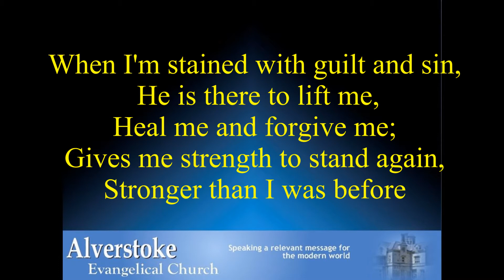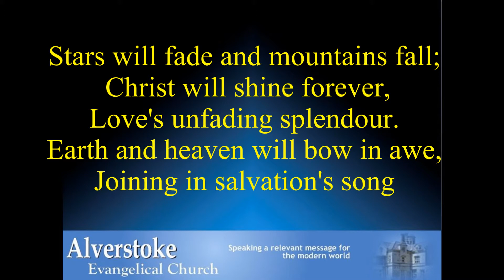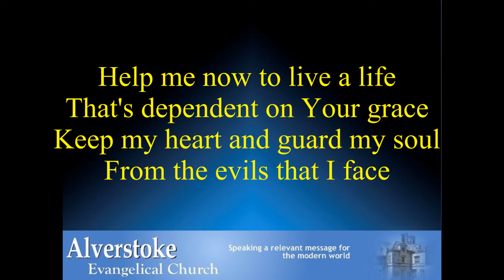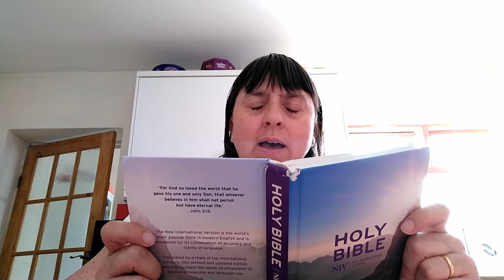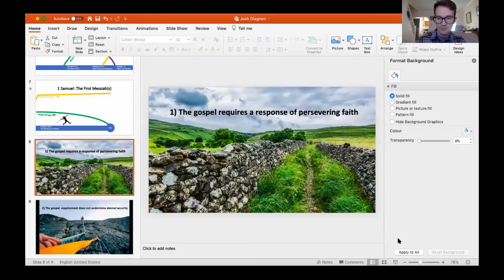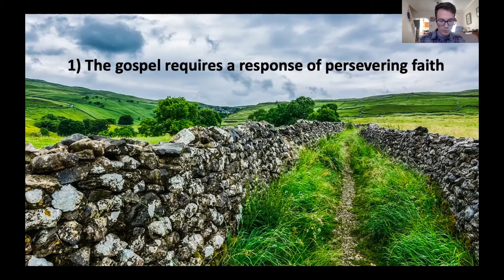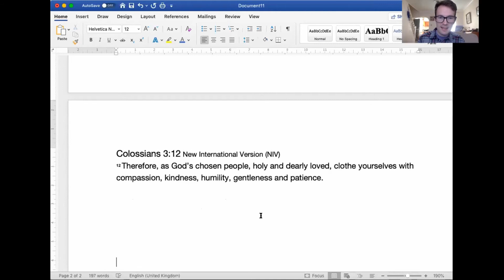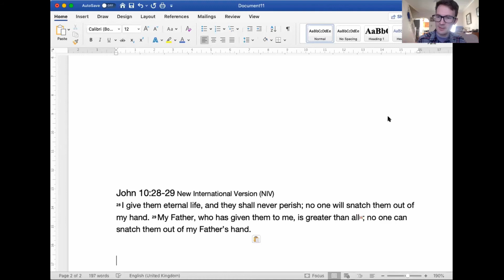AEC Sunday stream 31.05.2020